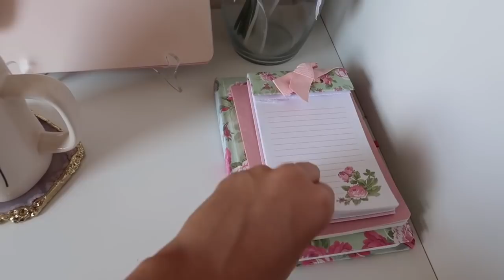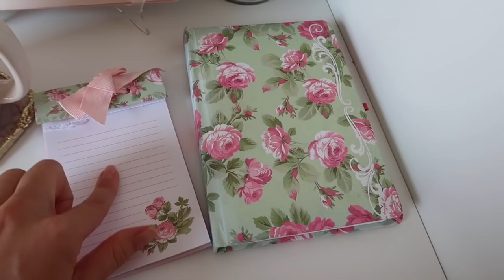ФАВОРИТЫ ЛЕТА 2020.✨ МОЙ РАБОЧИЙ СТОЛ. ОРГАНИЗАЦИЯ и ДЕКОР. {DARY YORK}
Мои бьюти фавориты
Любимые товары для дома

Щетка-фен Revlon
Smeg кофемашина
Smeg тостер
Smeg чайник
Smeg блендер
Smeg ручной брендер

Картины от Desenio

Бьюти фавориты
Dior хайлайтер
Dior тени
Карандаш для глаз Marc Jacobs(Blacquer 42, (Earth)quake 41)
Подводка-лайнер Marc Jacobs
Палетка теней Gold от Natasha Denona
Палетка теней Natasha Denona (palette 5)
Палетка теней Natasha Denona (camel palette)
Косметика Too Faced
Палетка теней Too Faced

Тетрадь I am very busy

Набор Jo malone

right photo is from @josefinlavold